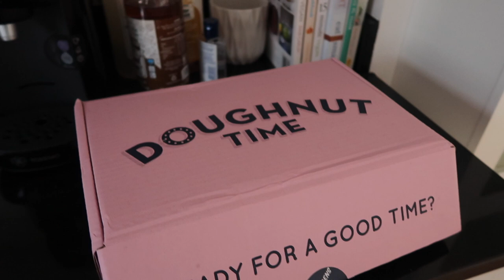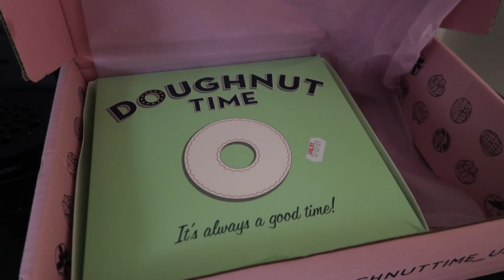VLOG | WEEKLY FOOD SHOP | EMILY ROSE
I hope you enjoy this little vlog where I show you my weekly food shop and chat too you guys about my new job. Leave me any video suggestions in the comments!

Get £20 off your first Hello Fresh box with this

⭐️ INSTAGRAM ⭐️ @emilyrosefisher